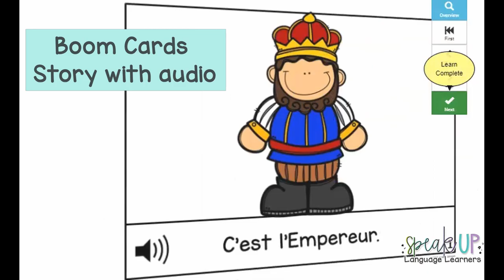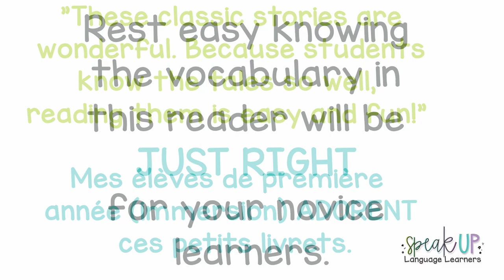Les nouveaux vêtements de l’Empereur | français | Simple vocabulary to provide comprehensible input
Les nouveaux vêtements de l’Empereur simplified with basic vocabulary to provide comprehensible input for novice learners. Includes both printable and digital Boom card versions.

Histoire simple pour enfant, conte à imprimer en version couleur et en noir et blanc pour la lecture guidée, et version BOOM avec AUDIO. Simple basic texts & traditional stories {fairytale/conte de fées} are great for novice readers! Great for guided reading, Free Voluntary Reading programs (FVR) & at home practice.